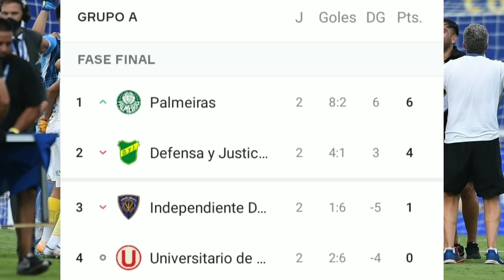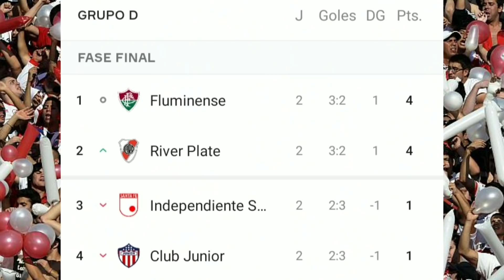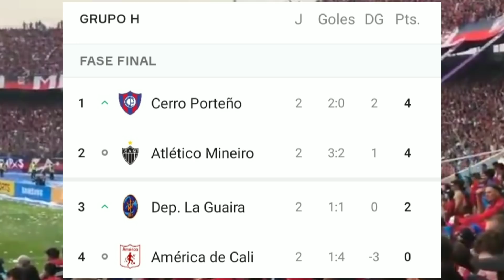Así está la Tabla de Posiciones tras la Segunda Fecha Copa Libertadores 2021.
El canal del Fútbol Sudamericano.

Videos de los 7 Mejores Partidos del Ind del Valle en Torneos internacionales

Para contactos.

Ignora esto:

En vivo copa Libertadores fase
ConmebolLibertadores
Equipos mejores
ConmebolLibertadores
Predicción Copa Libertadores fase de grupos 2021
Mi pronóstico y opinión Fase de Grupos Copa Libertadores
Que Equipos clasificarán a los octavos de final
Barcelona vs The Strongest
Barcelona vs The Strongest en vivo hoy
Ver partido en vivo Barcelona SC vs The Strongest copa Libertadores 2021
Goles y resumen Barcelona vs The Strongest Bolivia en vivo
Ver en vivo Barcelona vs The Strongest hoy
Emelec vs red Bull Bragantino en vivo
Emelec vs Bragantino copa sudamericana
En vivo ver gratis Emelec vs Red Bulls Bragantino Brasil
Barcelona vs The Strongest en vivo hoy miércoles Conmebol Libertadores
Barcelona vs The Strongest de Bolivia goles
Gol de Barcelona vs The Strongest ver resumen
Narración Ecuatoriana barcelona vs The Strongest
Barcelona vs The Strongests
Melgar vs Aucas en vivo
Partido en vivo Melgar vs Aucas en vivo
Aucas vs Melgar de Perú.
Barcelona Ecuador vs The Strongest bolivia
Nacional vs Atletico Nacional goles